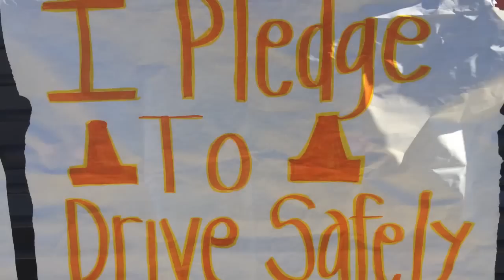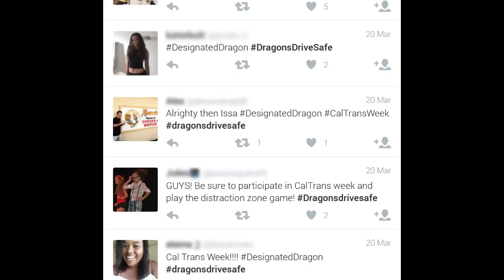Caltrans News Flash #72 - Distraction Zone School Challenge Winners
In this Caltrans News Flash, HQ Public Information Officer Jason Probst shows you the stellar work done by California high schools as part of the Distraction Zone School Challenge. The contest challenged these students to educate peers about the importance of safe driving and work zones.  All cash grants donated by iHeart Media.